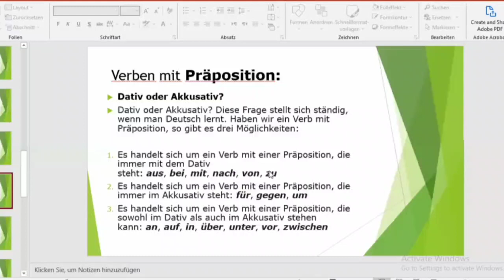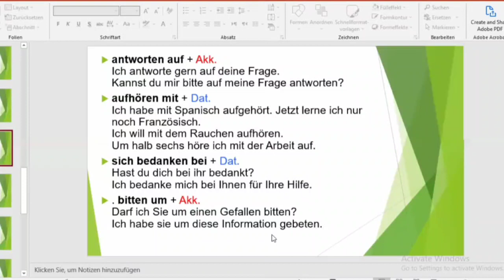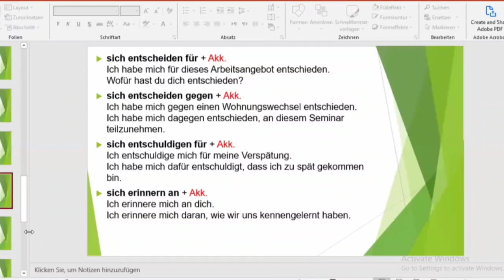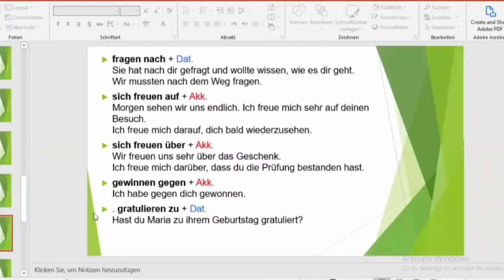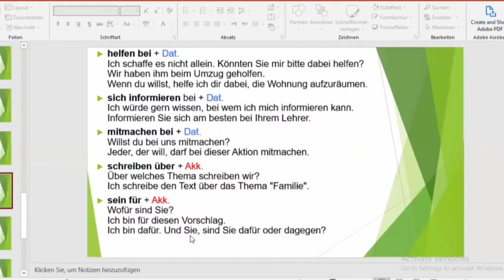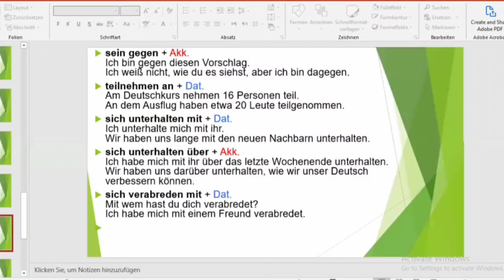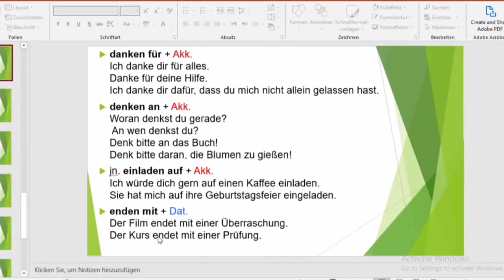فێربوونی ڕێزمانی ئەڵمانی وانەی بیست و چوارەم/ مامۆستا ئاڵا قوباد